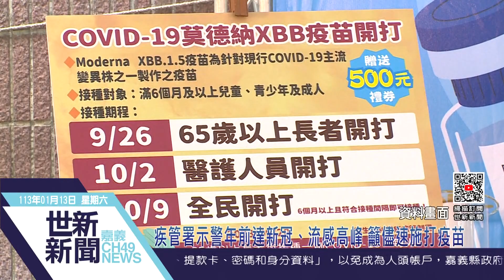世新新聞 疾管署示警年前達新冠、流感高峰 籲儘速施打疫苗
113年1月13日 (六) 世新新聞

疾管署示警年前達新冠、流感高峰 籲儘速施打疫苗

寒流、冷氣團一波接一波，讓國內流感、新冠疫情升溫，疾管署預估，新冠和流感疫情將在過年前一週達到高峰，由於疫苗施打後約需2週才會產生抗體，呼籲民眾儘快接種流感疫苗，以及新版的XBB疫苗，避免感染後併發重症及死亡的風險，平安過好年。